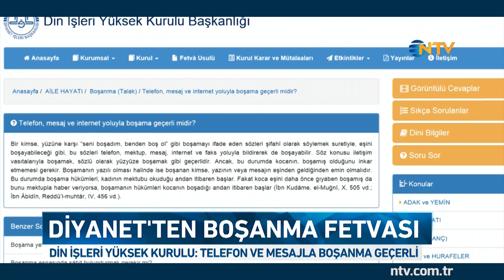''Erkek telefon,mektup,mesaj ve internet yoluyla boşanabilir''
Diyanet İşleri Başkanlığı Din İşleri Yüksek Kurulu dini nikahla ilgili dikkat çeken bir fetva yayınladı. Bir erkeğin eşinden telefon, mektup, mesaj ve internet yoluyla boşanabileceğini açıkladı.